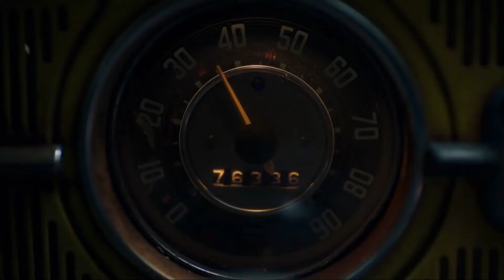Bumblebee cop chase scene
Bumblebee 2018
Action adventure sci fi movie